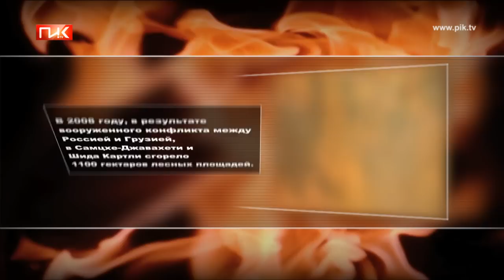«Игры с огнем»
Мировая статистика свидетельствует, что с каждым годом на Земле огнем уничтожается все больше площадей. Экологи опасаются: если не принять экстренные меры, экологической катастрофы планете не избежать. Выгоревшие от пожаров лесные массивы стали чуть ли не традиционным итогом летних месяцев. Но сотни гектаров, выжженных в Боржомском лесу в августе 2008 года, пострадали отнюдь не от летнего зноя и не от неосторожного обращения со спичками.

Фильм Кристины Гаручава и Тамты Кокеладзе «Игры с огнем».